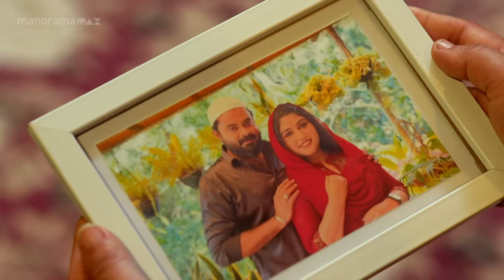Ep 230 | Balanum Ramayum | Rema raises her voice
Both Rema and Ananthu are stunned, grappling with the realization that Ismail's Faizal bears an uncanny resemblance to Antony